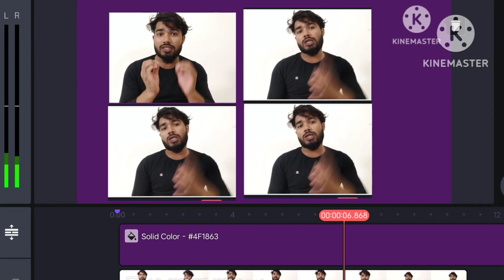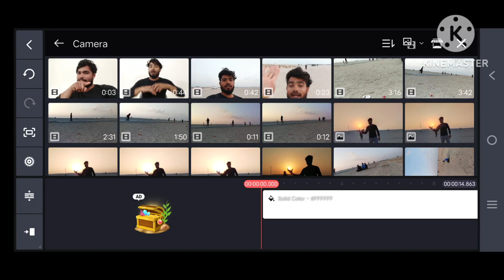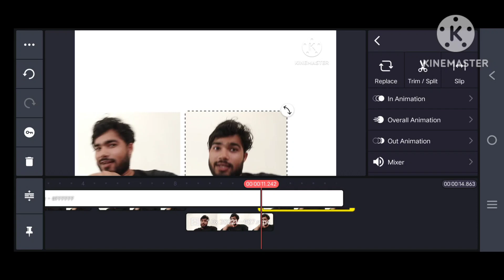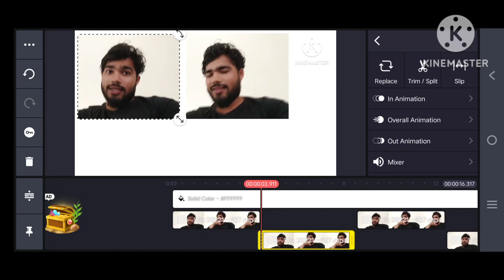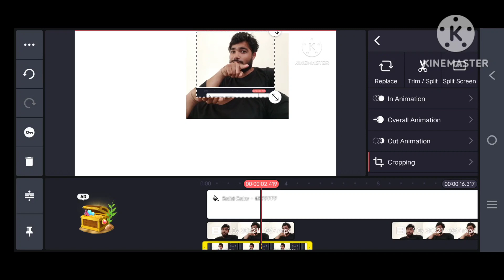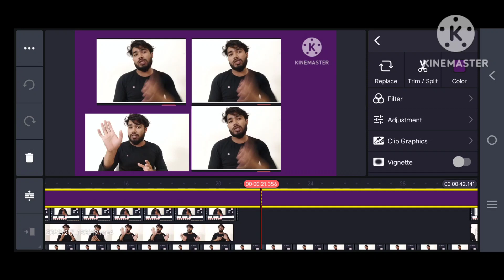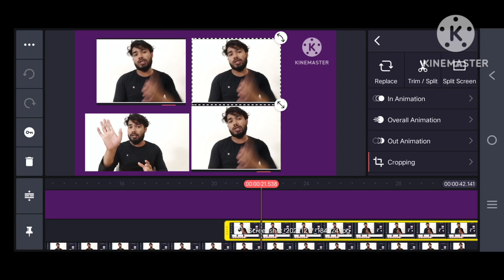KINEMASTER से एडिटिंग सीखे T2 MOTIVATION@youtubecreators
KINEMASTER से एडिटिंग सीखे T2 MOTIVATION‎

YouTube का पहला वीडियो